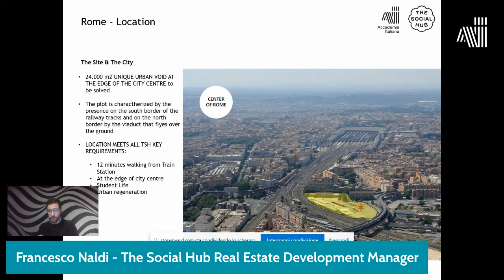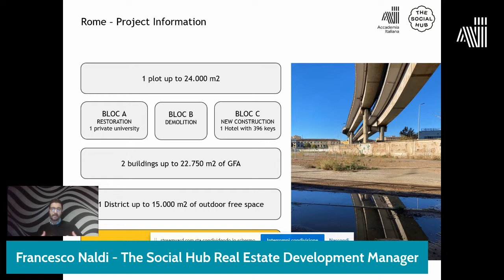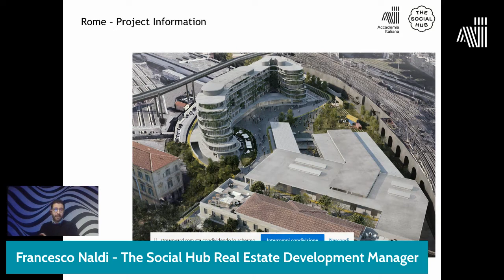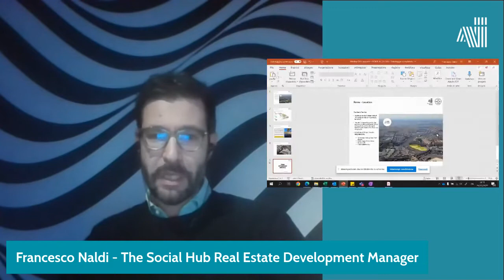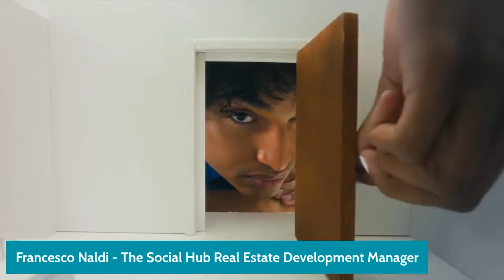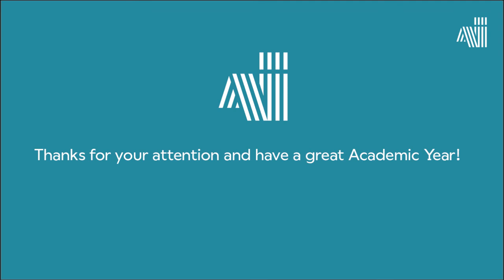Accademia Italiana Inaugurazione Anno Accademico 22 23